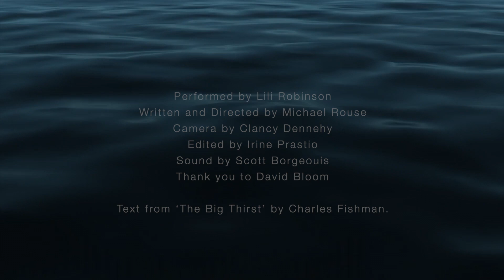Let's Talk About Water - Second Prize - Let's Talk About Water International Film Prize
A poetic perspective on our water crisis
Section: International Film Prize
Director: Michael Rouse
Country: Canada

Our work as "Let's Talk About Water" is now known as "What About Water?" We are the water science communication outreach arm of the Global Institute for Water Security at the University of Saskatchewan. We engage the public through our podcasts, videos, film competitions, webinars, forums, and more.

Join us as we connect water science with the stories that bring us solutions, adaptations, and actions for our world's water realities.